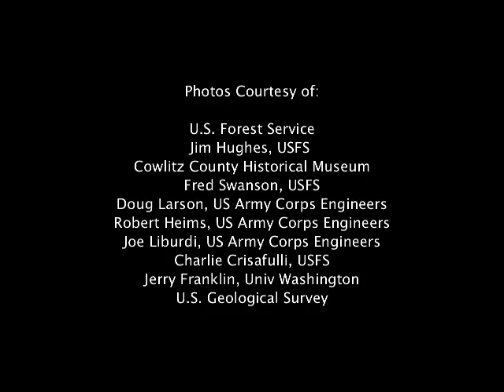Eruption and Spirit Lake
at Mount St. Helens